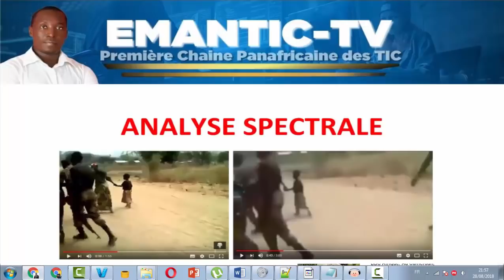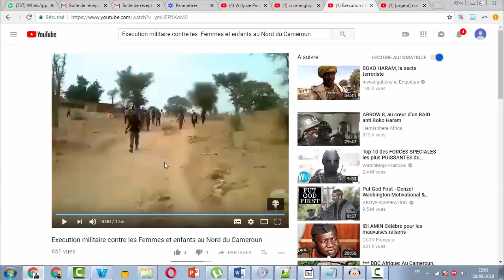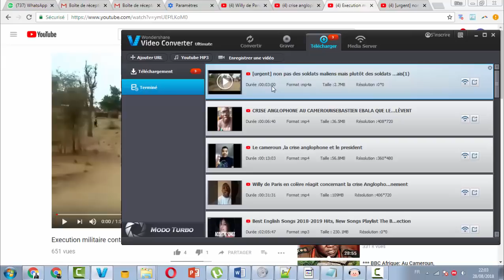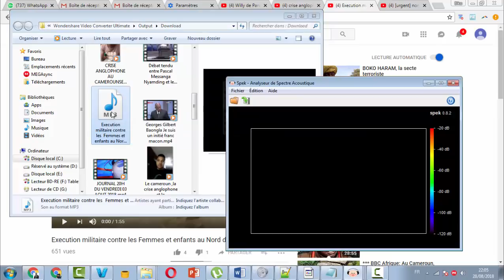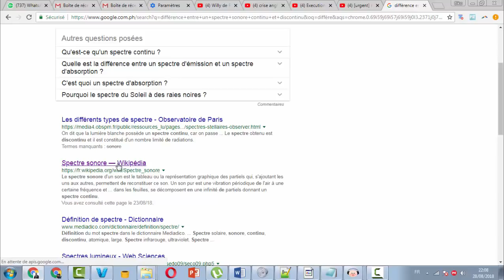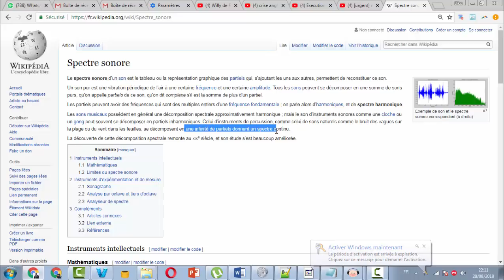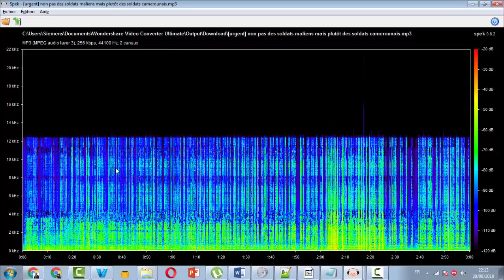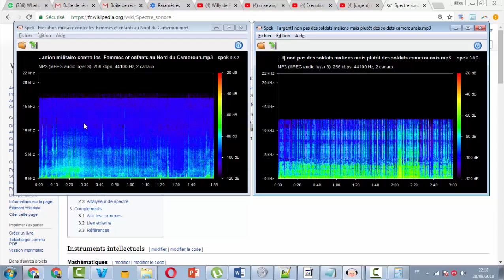Analyse de la vidéo montrant deux femmes et leurs enfants abatu par des homes en tenus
Analyse de la vidéo montrant deux femmes et leurs enfants abatu par des homes en tenus | Cameroun ou Mali ?